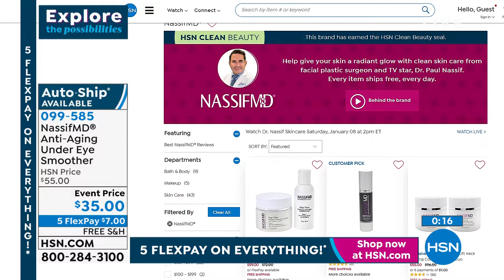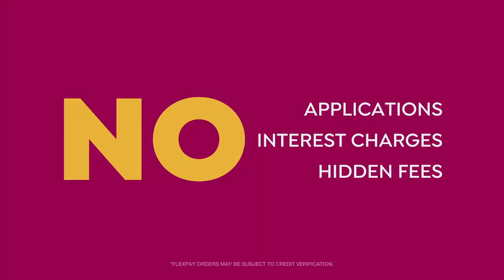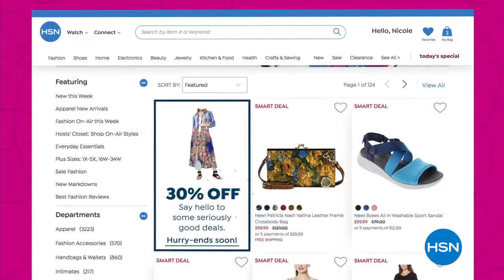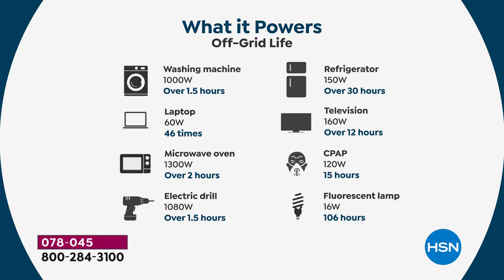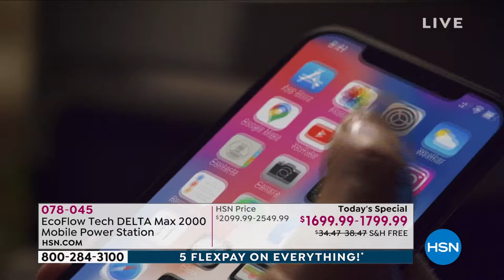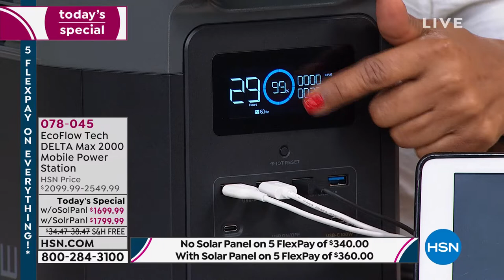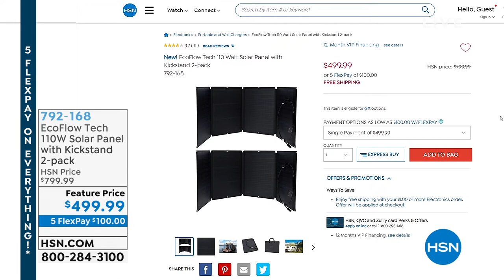HSN | Be Prepared featuring EcoFlow 01.08.2022 - 03 PM